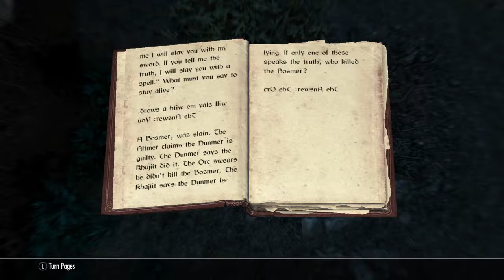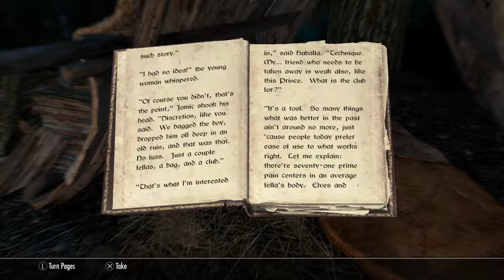Adventures of Rathgar the Destroyer Part 2